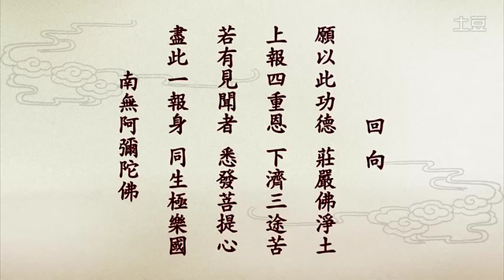《靜老說的話》 2 【一】如何離苦得樂